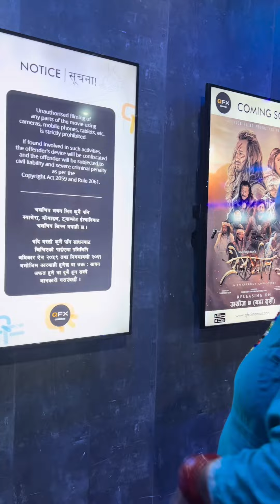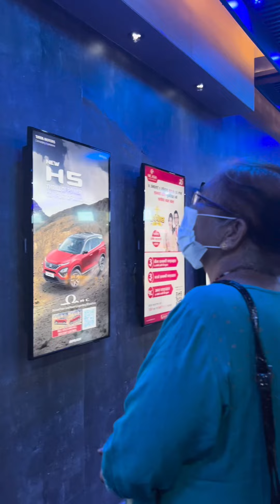Movie date with mummy | nepali movie |jhingey dau 😍